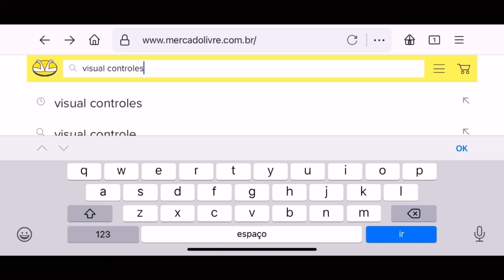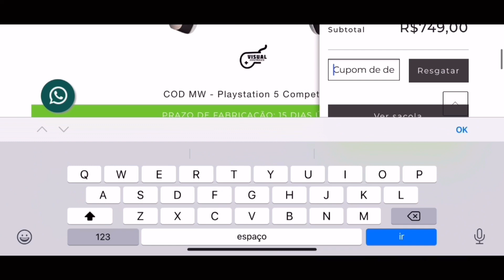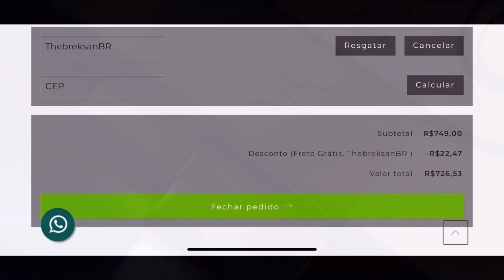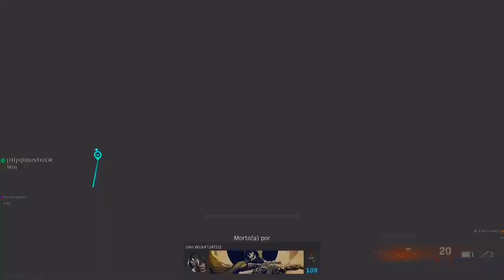A *SCAR SECRETA* que DELETA até a EM2 e AK47!! 😱 | COD: WARZONE (PS4)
CONTROLES PERSONALIZADOS E ACESSÓRIOS É NA VISUAL CONTROLES!!

Se quiser dar aquele 🎁APOIO🎁 pro canal vai AJUDAR MUITO 😁

Configuração do Controle :

Tipo do controle: Personalizado com Paddles (PS4)

Esquema de Botões: Padrão Invertido

Sensibilidade: 9

Sensibilidade ZOOM BAIXO: 0.85

Sensibilidade ZOOM ALTO: 1.03

Zona Morta: 0.05  **

Headset: SONY MDR-ZX310AP

■PSN - ThebreksanBR